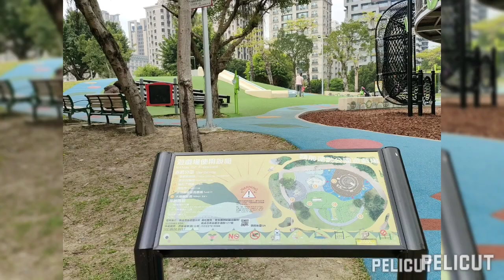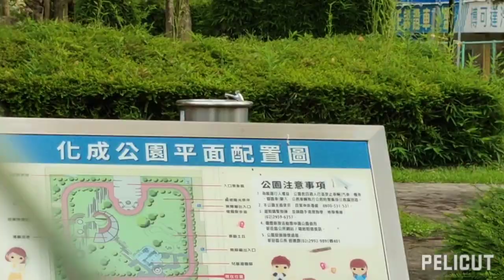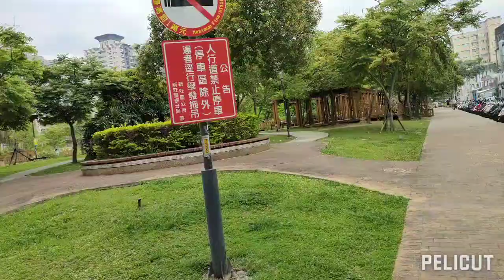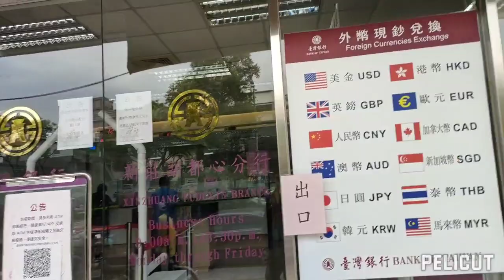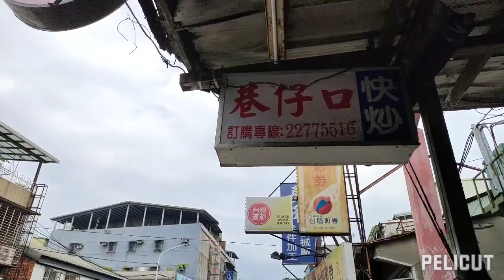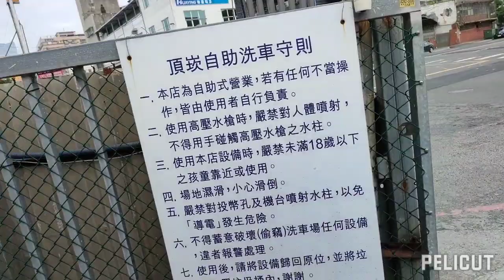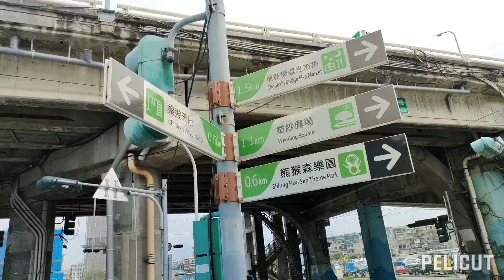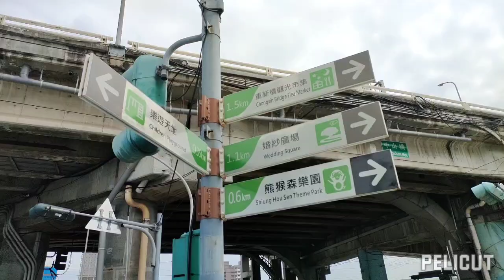台北新莊化成公園🍎頭前運動公園🍎頭前國小路橋🍎化成路古早味平價美食🍎二重埔工廠街景工業區🍎大台北大都會公園🍎三重堤防觀景大道自行車休閒步道🍎防洪池景觀步道🍎步行漫遊街景🍎天賜之音🍎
🍎新北市步行漫遊🍎